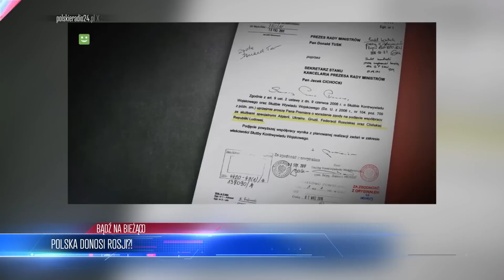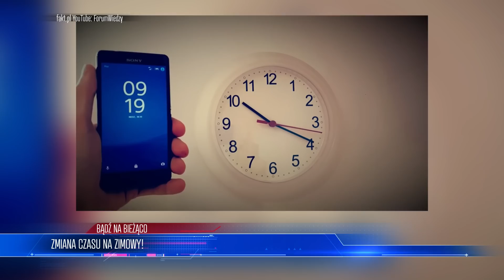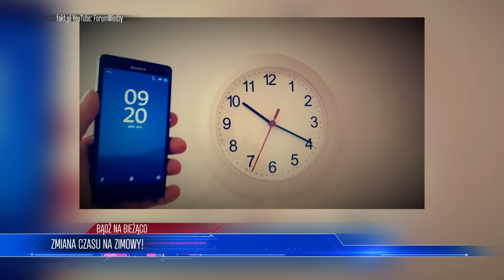Z Ostatniej Chwili! W Razie Wojny Mieliśmy Współpracować z Rosją?!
Lista tematów 00:00
Polska Donosi Rosji?! 01:03
Wracają Kontrole na granicy! 09:05
Wybory 2023! 15:05
Zmiana czasu na zimowy! 18:49

W tym filmie analizujemy serię kontrowersyjnych wydarzeń w Polsce, od nieujawnionej umowy z FSB o donoszeniu na sojuszników z NATO, przez wprowadzenie kontroli na granicach ze Słowacją i Czechami, po problemy z głosowaniem Polaków na Ukrainie i decyzję o zniesieniu zmiany czasu.